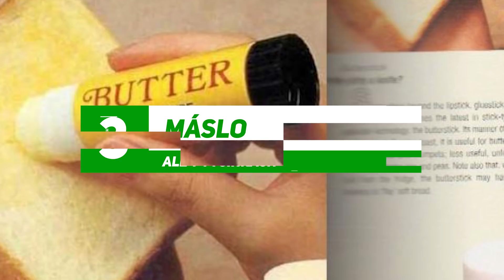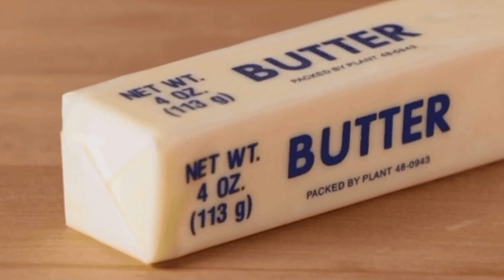TOP 5 ŠOKUJÍCÍ JAPONSKÉ VYNÁLEZY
Jak již dobře víme - Japonsko je velmi odlišná země, kde vzniká spousta bizarních věcí. Pojďme si dnes ukázat šokující Japonské vynálezy.
▶ HUDBA: Bright Future - Silent Partner